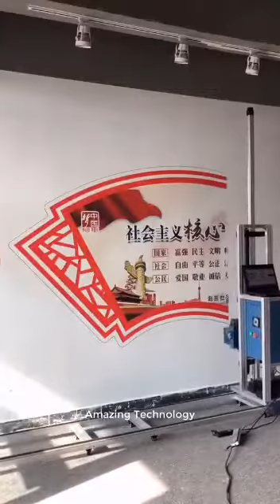Amazing technology for painting